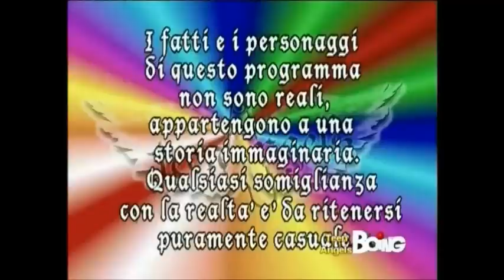Teen Angels 2° Stagione - Episodio 54 COMPLETO Il piacere degli Dei